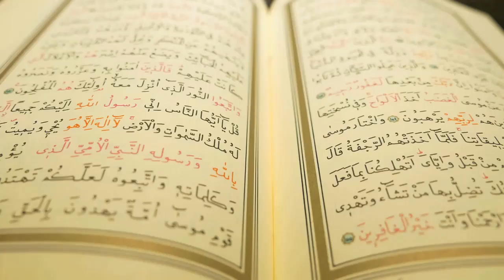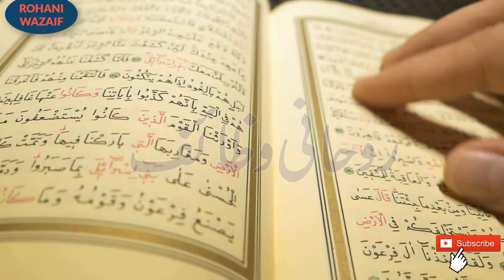Rabi Ul Sani Ka Wazifa || Nuskha Jailani || Ya Shaikh Abdul Qadir Jailani Wazifa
cancer ke liye wazifa;